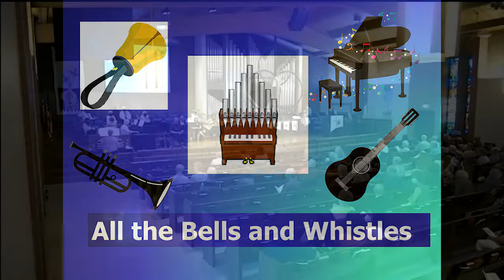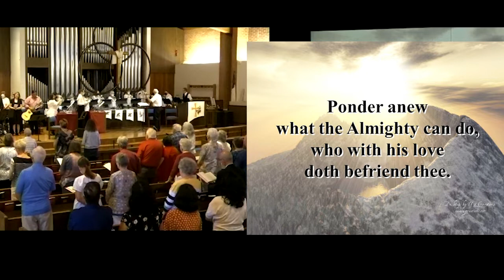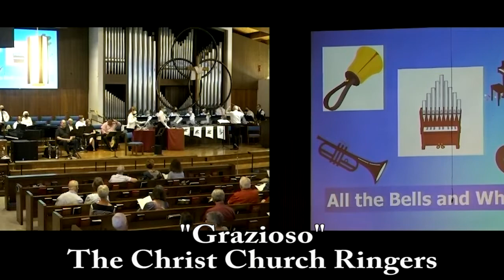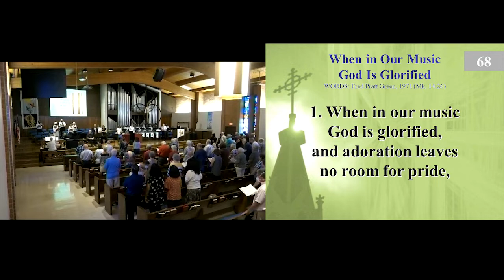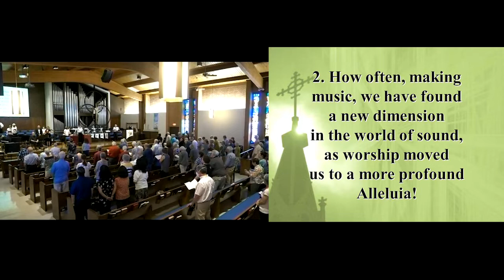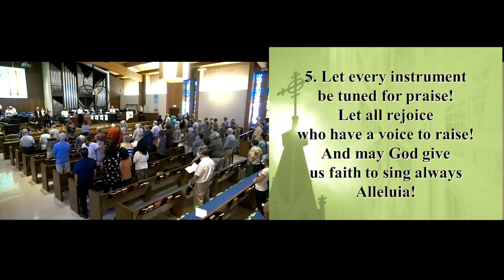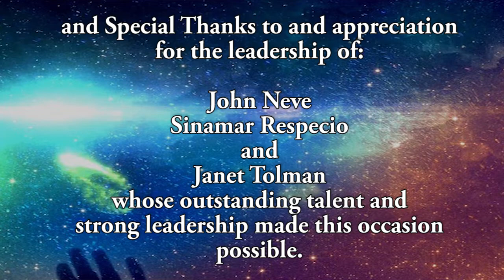May 22, 2022: Spring Concert “All the Bells and Whistles”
Spring Concert; “All the Bells and Whistles,” a the annuall Spring Concert of the Christ Church Ringers Bell Choir with the observance of the 40th “birthday” of the Church’s Schliker Pipe Organ.  The concert includes music performed by the Christ Church Ringers and the Chancel Choir and guest soloists at Christ Church United Methodist, Tucson, Arizona, May 22, 2022.